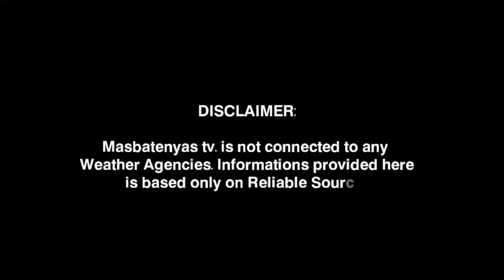LAGAY NG PANAHON NGAYON! JANUARY 27,2024 WEATHER UPDATE TODAY|PAGASA WEATHER UPDATE